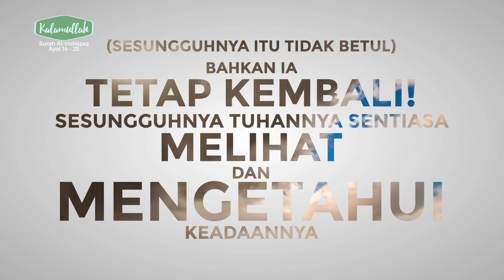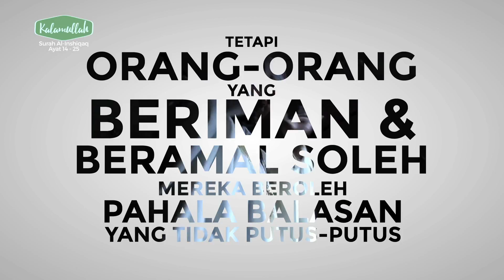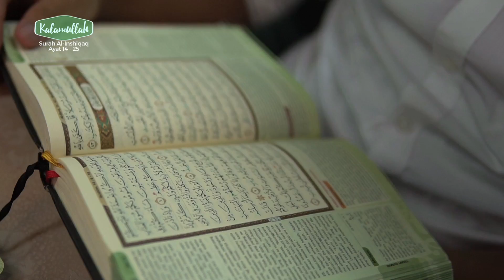Kalamullah - Al-Inshiqaq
Al-Inshiqaq (Tadabbur 2)